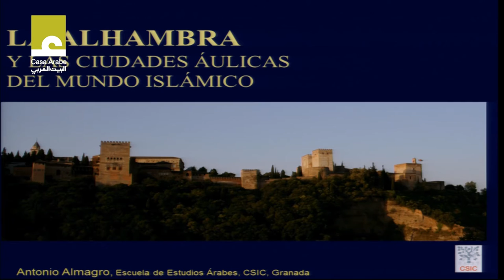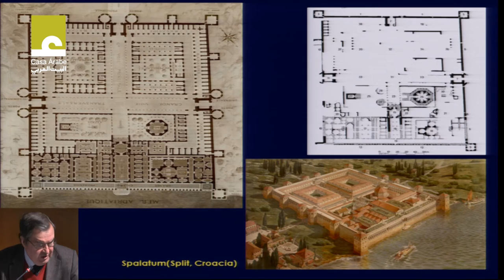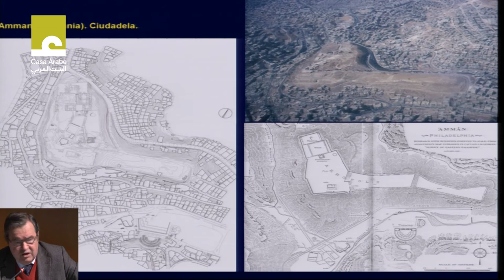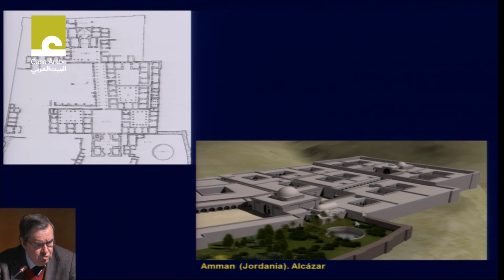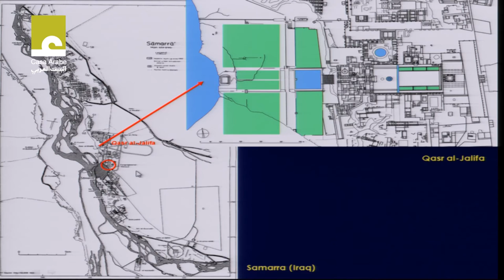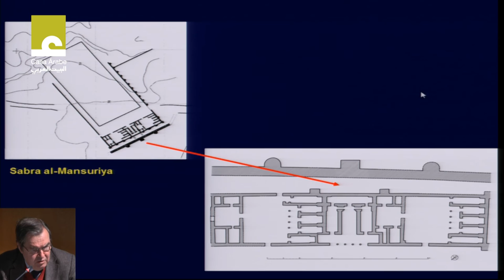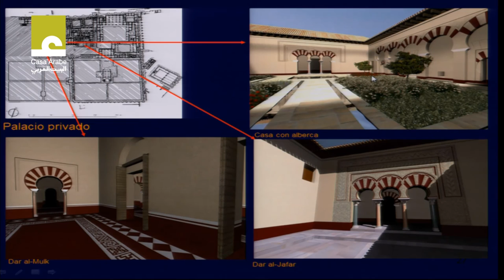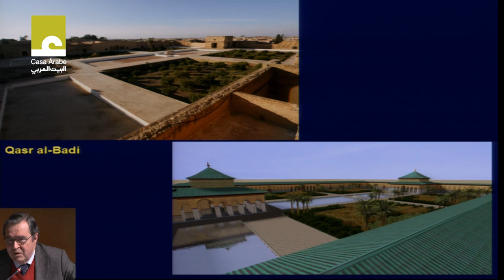7. "La Alhambra y las ciudades áulicas del mundo islámico" a cargo de Antonio Almagro Gorbea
Al-Andalus y los 1000 años del Reino de Granada (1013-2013) son objeto de debate y reflexión en el seminario y ciclo de conferencias que Casa Árabe, en colaboración con el Patronato de la Alhambra y Generalife y la Fundación El Legado andalusí, organizan como broche de oro a la exposición "Arte y Culturas de al-Andalus. El poder de la Alhambra".

Este seminario y ciclo de conferencias tiene lugar entre Madrid y Granada del 28 de enero al 19 de marzo. En este marco, se celebra la conferencia "La Alhambra y las ciudades áulicas del mundo islámico", a cargo de Antonio Almagro Gorbea (Escuela de Estudios Árabes de Granada) en el Palacio de Carlos V de Granada el día 15 de febrero de 2014.